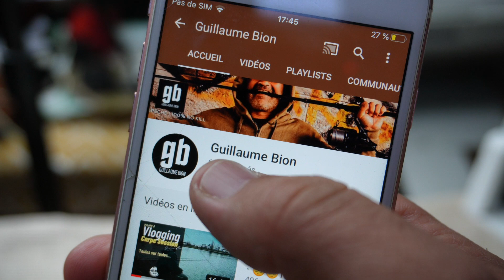Vlogging Carpe Session - Volume 10 - 😎🎣 Encore une belle journée... 😎🎣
Encore une pêche fort sympathique sur un plan d'eau public de ma région, sur le même poste de ma dernière vidéo , et en prime je capture une magnifique carpe commune, je vous laisse découvrir sa en image.
A bient'eau.
Guillaume